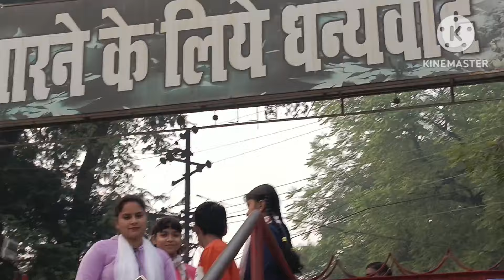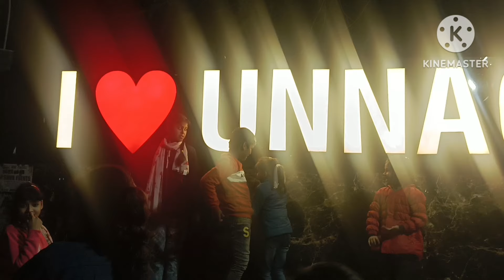हम सब लोग गए निराला पार्क और बच्चों ने किया खूब खूब इंजॉय || Priyanka Saxena vlog